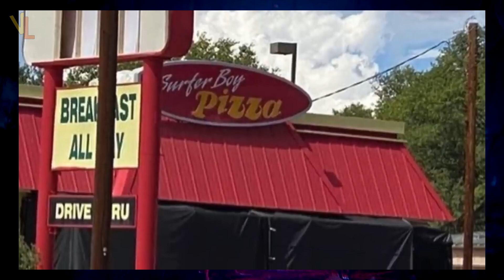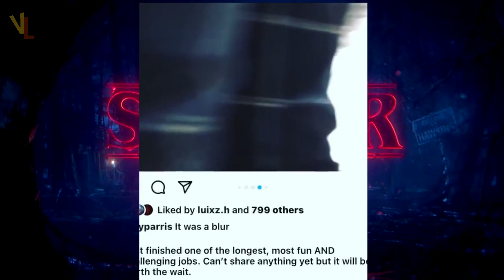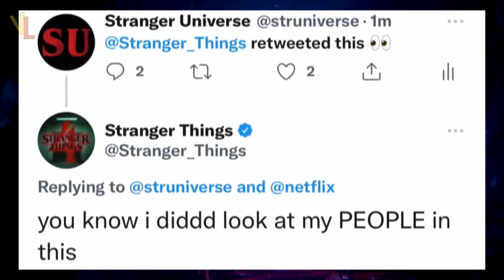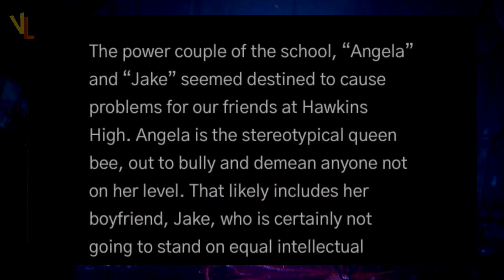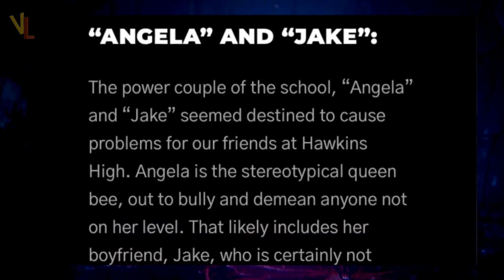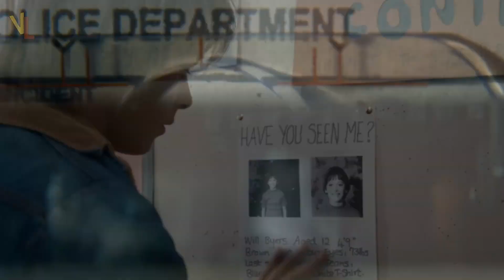ОЧЕНЬ СТРАННЫЕ ДЕЛА ►|4 СЕЗОН| СЪЁМКИ ЗАВЕРШЕНЫ ! НОВАЯ ИНФОРМАЦИЯ | ТЕОРИИ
Команда сериала покинула  съемочные площаки сериала , актеры вернулись к себе домой и по всем признакам съемки 4 того сезона уже завершены . Так почему в Netflix молчат ? Разбираемся в ситуации и узнаем когда ждать новых официальных материалов по сезону .